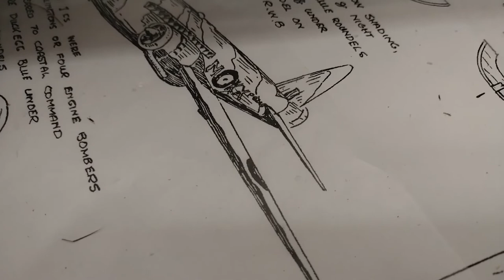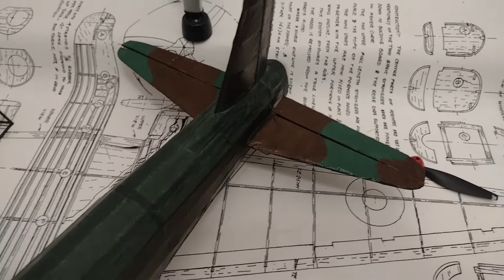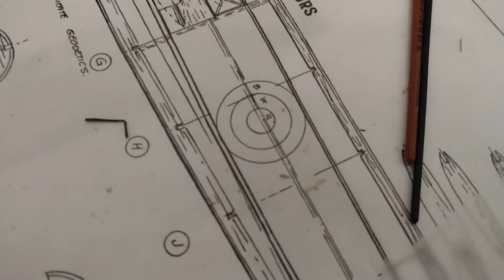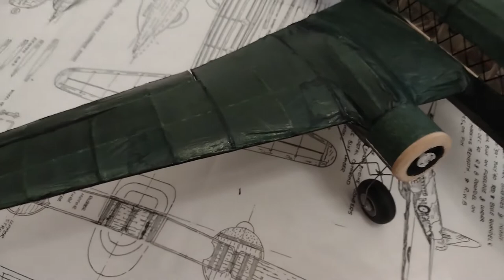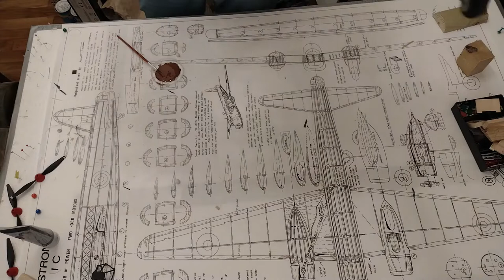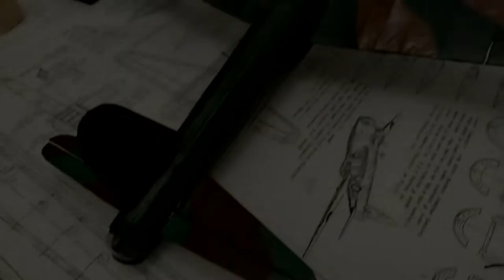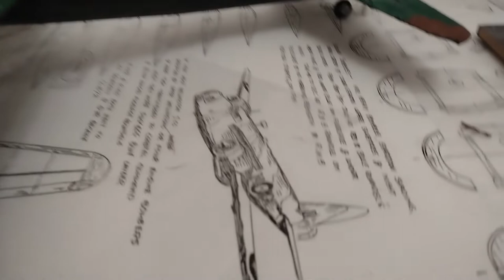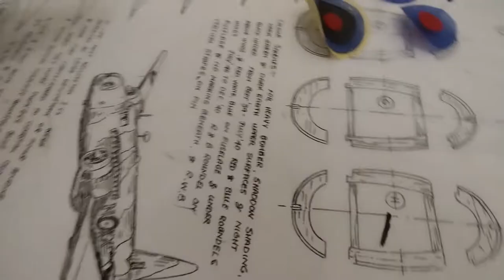13 Wellington Balsa Model Final painting and markings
The final details and markings. I am happy with the results but, will it fly?
The last chapter in the build until I find a way to try to fly it.